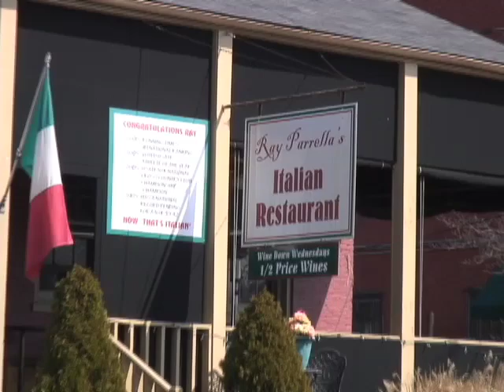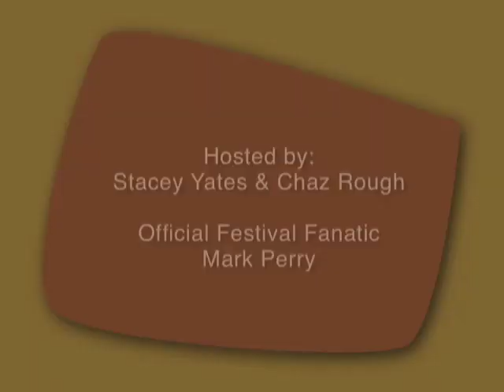Episode 9 - The Kentucky Derby Festival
The most famous two minutes in sports is what put Louisville on the map -- get in touch with your inner  something as your learn about this legendary race and all of the excitement and pageantry surrounding this annual rite of passage.  Dining at Ray Parrella's.